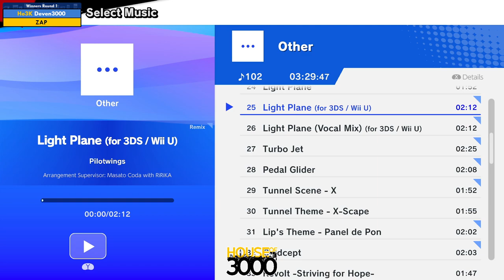BoMBS 148 Winners Round 1 Deven3000 vs ZAP